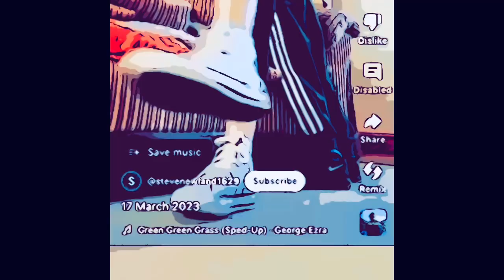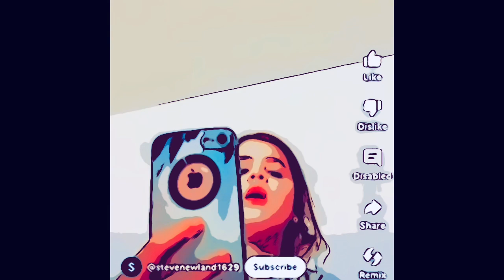WAKE UP (SOME PEOPLE CAN'T SLEEP) - NYA (2024)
181 BE.